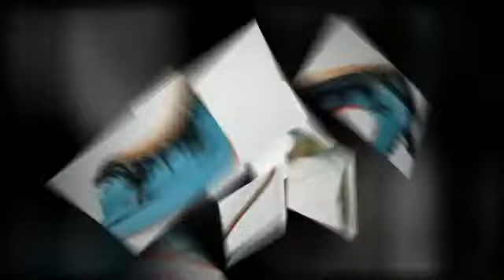Christian Louboutin Spring 2012 Collection